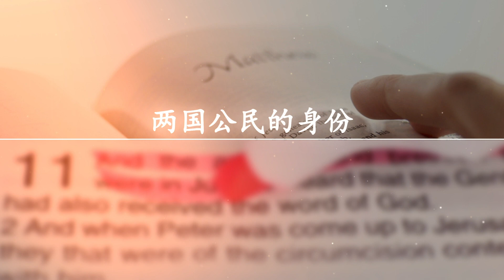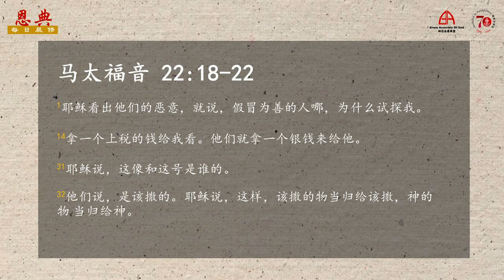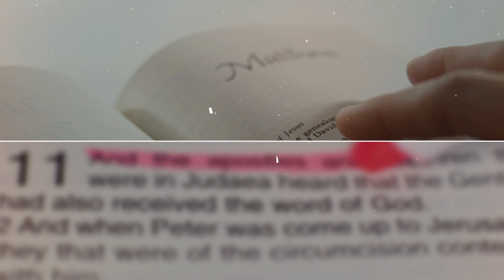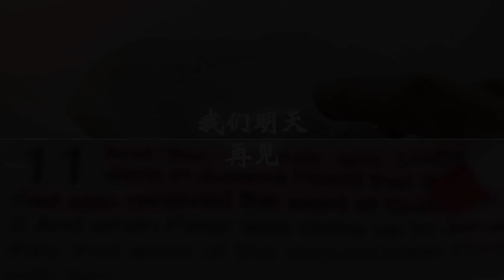06 Jul 2020: 两国公民的身份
参考经文: 马太福音二十二章
两国公民的身份
李向阳传道

如果您是第一次参与我们的线上活动，我们想更认识您。请点击 填写我们的宾客卡。